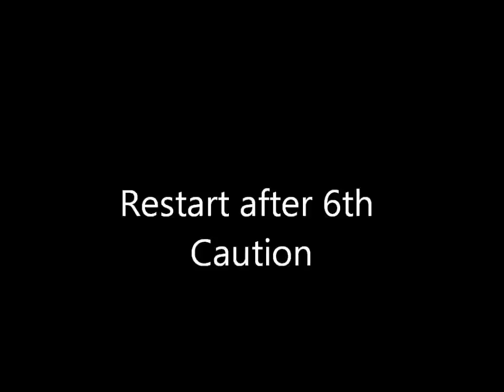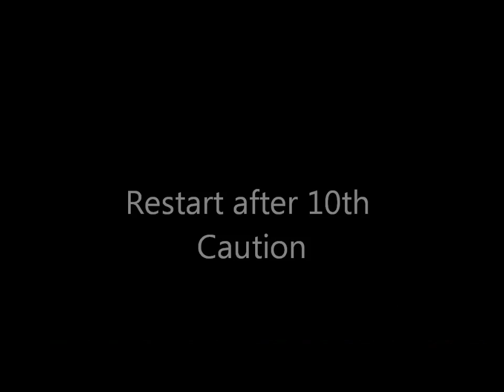4-1-12 Waterford Speedbowl Feature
Louie Mechalides in the #85 Stuarts Automotive modified at the Waterford Speedbowl during the feature race in Waterford, CT. Started in 4th place, finished in 12th. 10 Cautions during the race. Jon McKennedy in the #2 car led every lap and won the race.